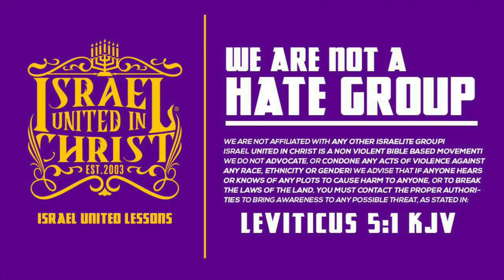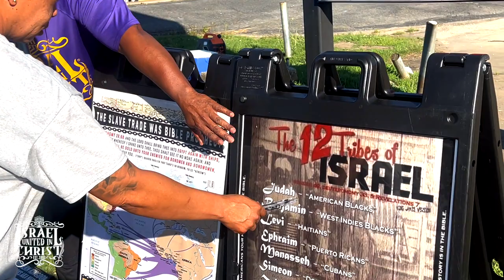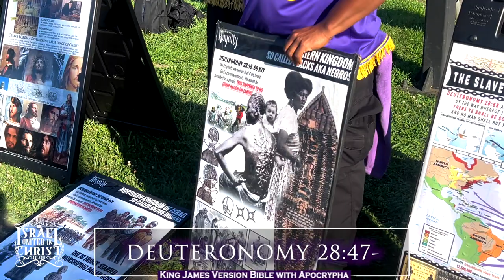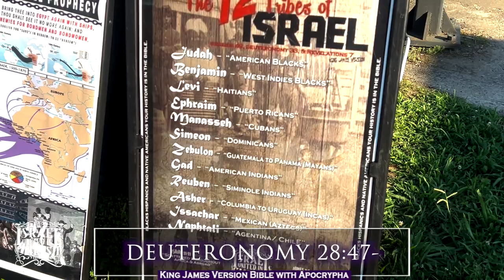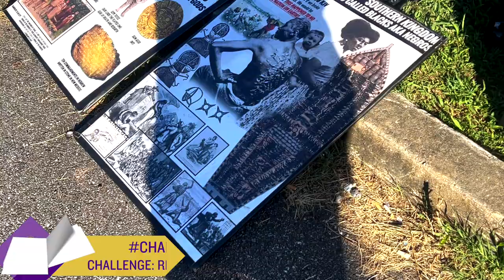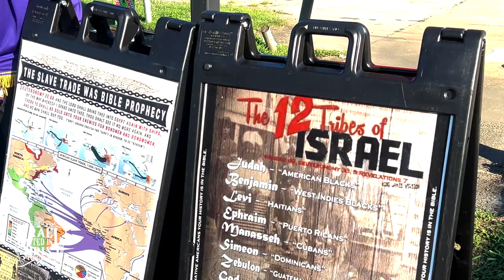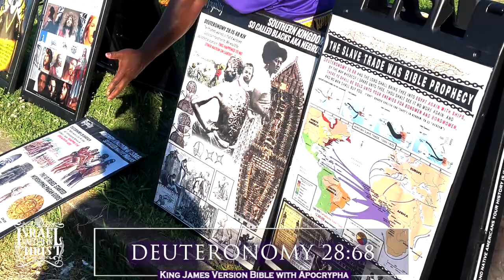We Are Special In God's Eyes